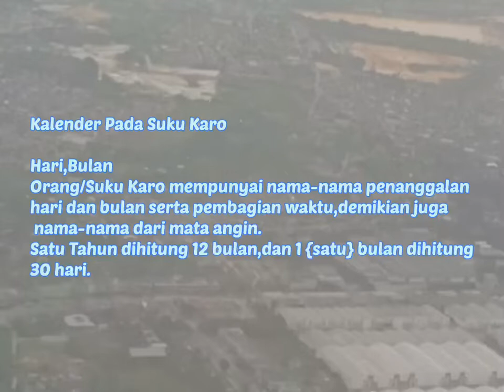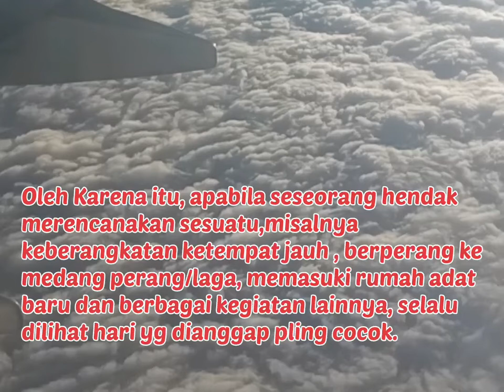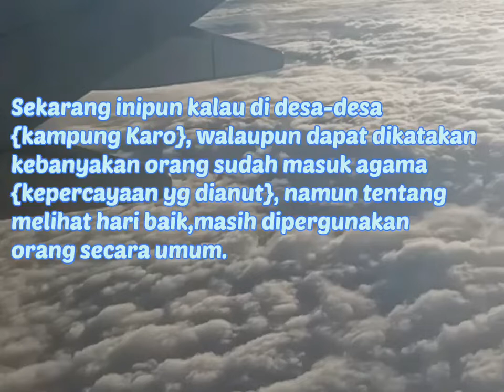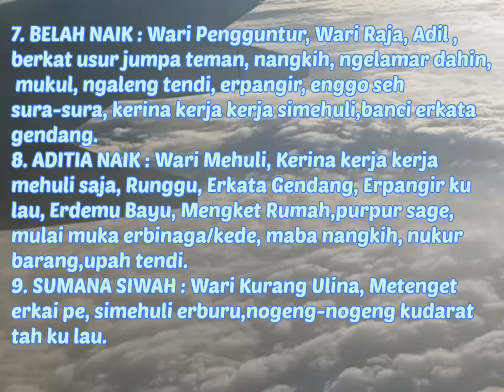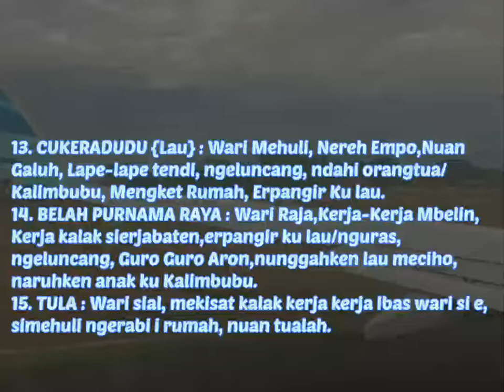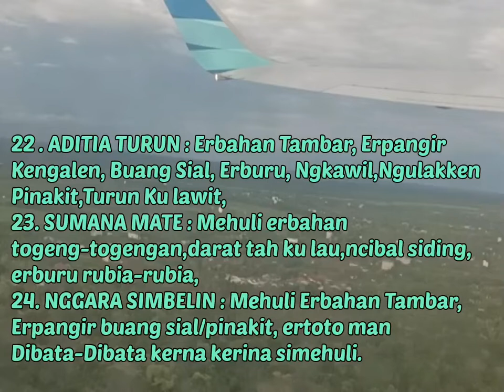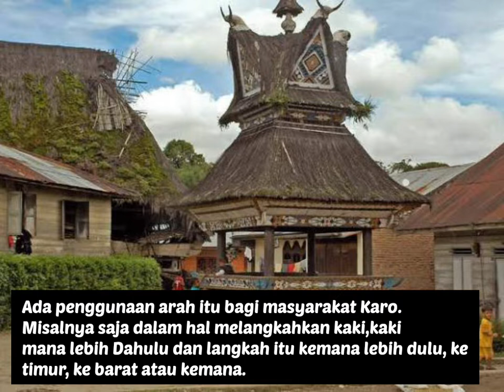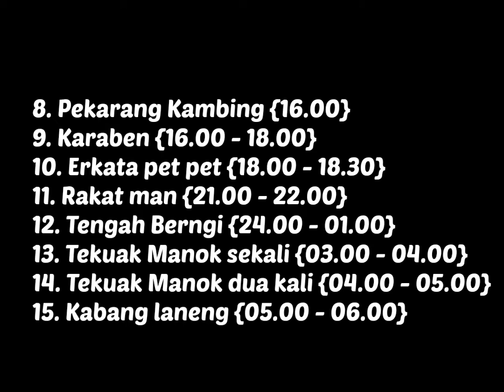Kalender Waktu Kalak Karo